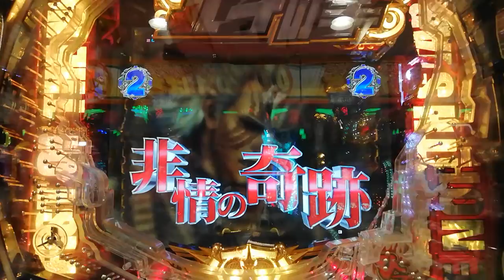319北斗 ▲きったねぇ柄キリンカットイン▲ドハズレ 20190416 21時47分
1:39　引けぬ！当たらぬ！帰ります！Ｋｓがっ!!ｗｗｗ
さすが319のキチガイ産廃だと思った
Sammyはもう潰れればいいのに！